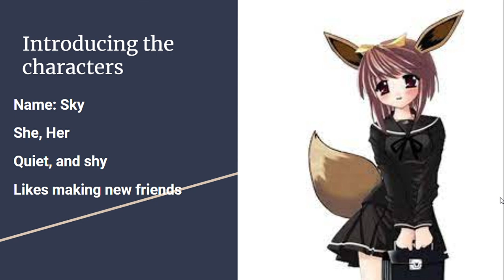Pokémon High introduction